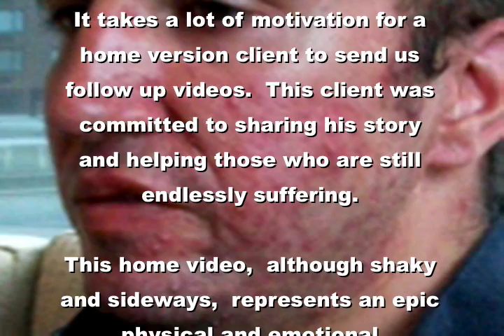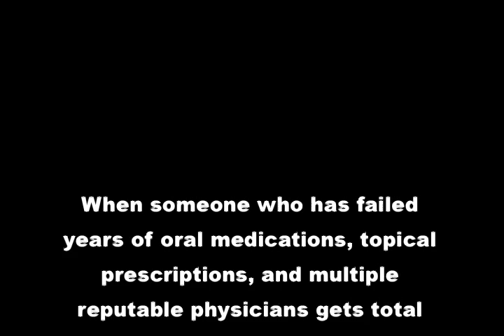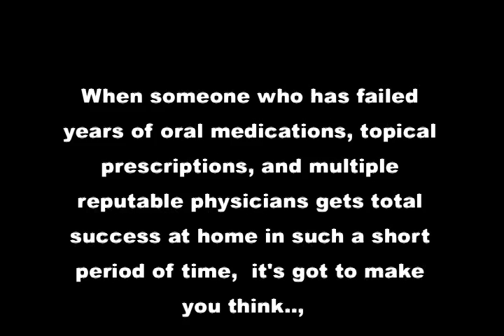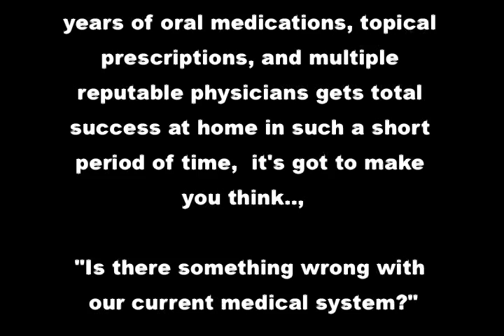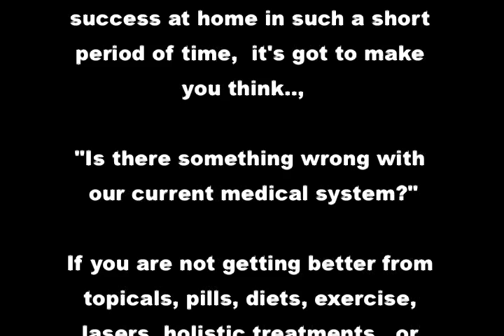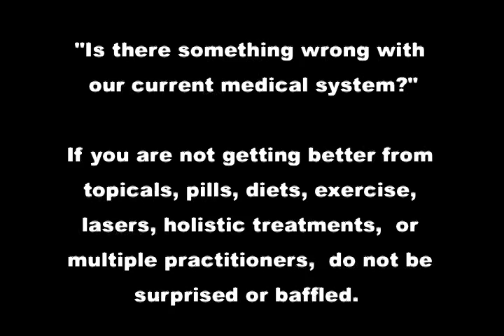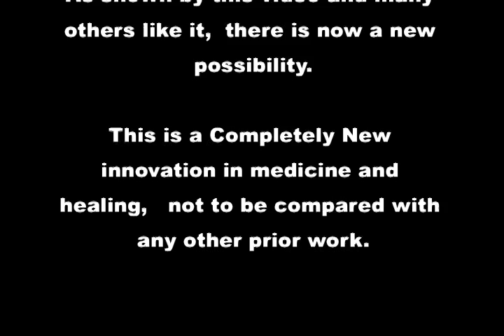The Acne Practice (Home Version Follow up Video)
Amazing physical and emotional transformation in The Home Version of Dr. Neal's Acne Bootcamp.